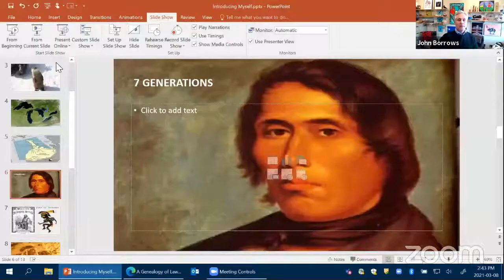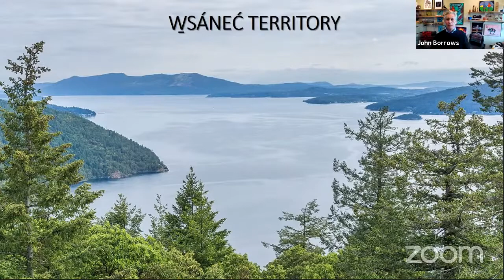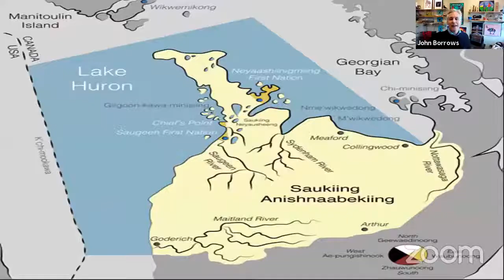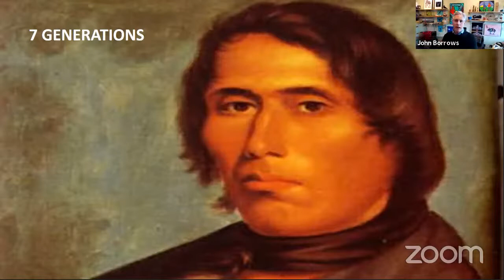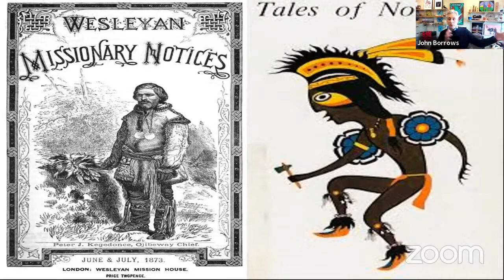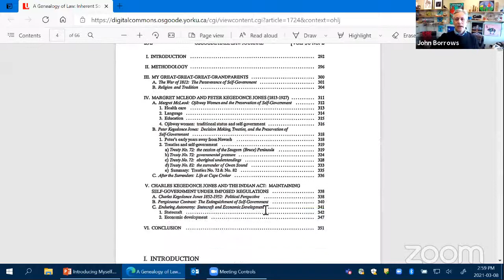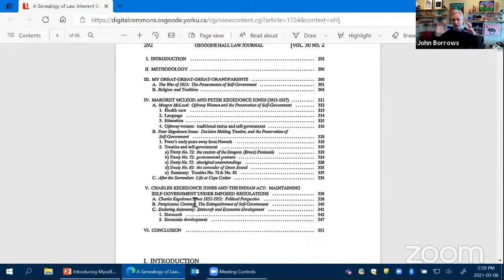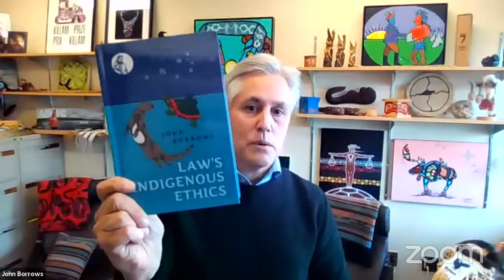Distinguished Visiting Speaker 2021: Dr. John Borrows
2021 Distinguished Visiting Speaker

Dr. John Borrows
"Reading Law, Reading Stories"
March 08 to March 12, 2021

Schedule of Major Events:

Event 1. March 08, 2021, 3:30 PM

Introductory live event to introduce Dr. John Borrows and to inform about the online format of the week-long virtual visit.

Event 2. March 09, 2021, 3:30 PM

Symposium on "Freedom and Indigenous Constitutionalism"

Prerecorded presentations will be available for pre-screening. Discussion will be live via Zoom Cloud Meetings.
Indigenous traditions can be uplifting, positive, and liberating forces when they are connected to living systems of thought and practice. Problems arise when they are treated as timeless models of unchanging truth that require unwavering deference and unquestioning obedience. Freedom and Indigenous Constitutionalism celebrates the emancipatory potential of Indigenous traditions, considers their value as the basis for good laws and good lives, and critiques the failure of Canadian constitutional traditions to recognize their significance.

Event 3. March 10, 2021, 3:30 PM

"Law, Story, Dream: Indigenous Legal Traditions and Narrative Forms"

A precorded lecture will be available for pre-screening. Discussion will be live via Zoom Cloud Meetings.
This lecture will introduce your notion of “drawing out” law from narrative sources and dispel the colonial notion that Indigenous people “live more by habit and custom than by rule of law and order.”

Event 4. March 11, 2021, 10:00 AM

Seminar with Graduate Students on Louise Erdrich's The Round House

Louise Erdrich’s 2012 novel, The Round House, is a remarkably hybrid text: at once horror story in the tradition of the uncanny and a reflection on law and sovereignty in the aftermath of cases like Oliphant v Suquamish (which stripped tribal courts of jurisdiction in criminal cases) and Dollar General (which threatened to strip tribal courts of jurisdiction in civil cases).

Event 5. 6:30 PM

Town and Gown Lecture: "Law's Indigenous Ethics"

This lecture will examine the revitalization of Indigenous people’s relationship to their own laws and, in so doing, attempt to enrich Canadian constitutional law more generally. Organized around the seven Anishinaabe grandmother and grandfather teachings of love, truth, bravery, humility, wisdom, honesty, and respect, the lecture explores ethics in relations to stories, title, treaties, legal education, and residential schools.

Event 6: March 12, 2021, 3:30 PM

"Writing as an Indigenous Practice"

A precorded lecture will be available for pre-screening. Discussion will be live via Zoom Cloud Meetings. This lecture will consider how Anishinaabe and other Indigenous norms can facilitate writing and reflection. One of the aims of the lecture is to build an interdisciplinary bridge between law and literature—and between scholars and students.